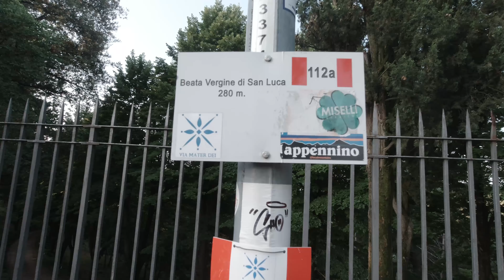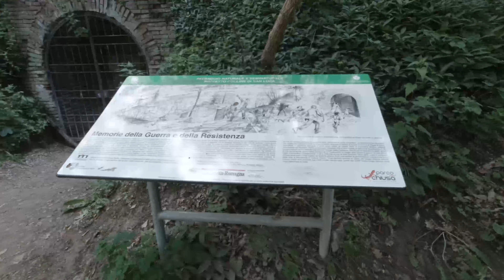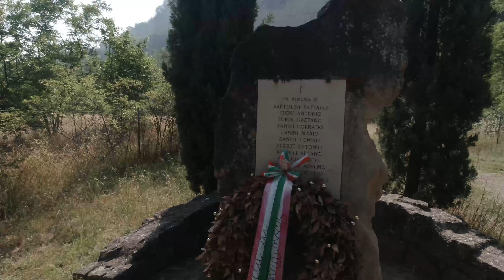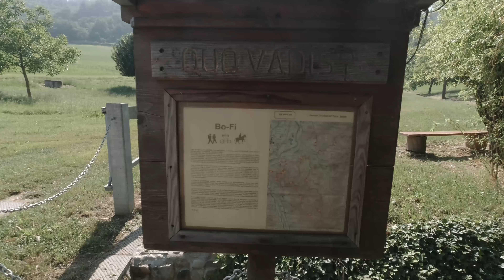Via degli dei 2022 Prima tappa Bologna - Brento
Inizia oggi un cammino di 5 tappe, la viadeglidei 2022. Da Bologna a Firenze.
Passando da i monti che portano i nomi di divinità, battendo il tracciato che fù della Flaminia Militare. La strada romana che univa Bologna, a Fiesole ed Arezzo. Riscoperta nel corso degli ultimi 50 anni da due amici, con la passione della storia e della montagna, della pietra e dei racconti.

Scopriremo passo dopo passo, e andando, Più Avanti e Più in Alto, ogni giorno un pezzo della nostra magnifica terra.

Inizia in emilia e termina in toscana, partendo dal Nettuno del Giambologna, per arrivare a quello della Ammannati in Piazza della Signoria.

La nostra divisione in tappe è stata:
Bologna - Brento
Brento - Madonna de Fornelli
Madonna de Fornelli - Monte di Fò
Monte di Fò - Tagliaferro
Tagliaferro - Firenze

5 tappe che sono belle, belle e belle. La Natura la fa da padrona, poche comodità e pochi ristori. c'è tempo per stancarsi e tempo per riposarsi. Si attraversano piccoli borghi rinati grazie anche a questa via, e con un trekking che puoi dividere in tappe a tua scelta. Decidendo quanti km fare in un giorno, sulla base del proprio tempo.
Seguendo le indicazioni di @WalkingNose due anni fa l'abbiamo fatta in Agosto, quest'anno abbiamo ritarato la penultima allungandola un pò per arrivare più tranquilli a Firenze.
(se mai leggerai Carnevali, abbiamo preso anche la tua guida per riconfrontarci, seguirà video recensione :-) )
Abbiamo voluto rifarla in un'altra stagione per vedere una natura diversa, primaverile, rigogliosa, e non ci siamo sbagliati.
Chissà se adesso metteremo in calendario la versione invernale?